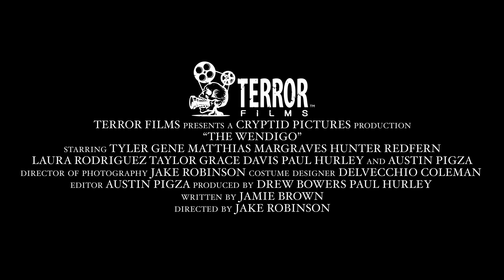THE WENDIGO | It Was All For Your Viewers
Some have speculated a lost Algonquin tribe may have settled in North Carolina. Some suggest these stories are merely legend, while others truly believe reports and sightings of a dangerous spirit that haunts the darkest parts of forested North Carolina to this day. Social media sensation "Logan Does It All" entered those woods to investigate this supposed legend, meeting an unexpected demise many speculate. After Logan disappears, his fellow influencers set out to find him and ultimately discover the forgotten truth behind the stories…